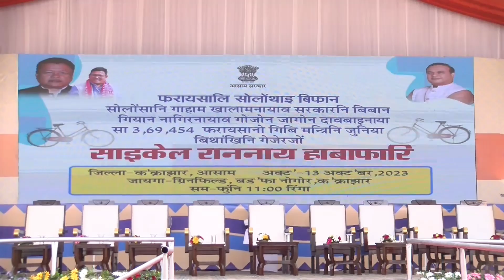Assam Government Bicycles distributed to class 9 students in Kokrajhar green field.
PM Production